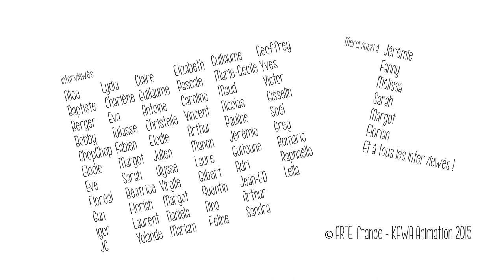Kestuf - Episode 01 - La journée de la femme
Kestuf' plonge dans les arcanes des flux complexes et complémentaires des pensées féminine et masculine d'aujourd'hui et tente d'en tirer un élément de réponse à la question universelle de l'humanité depuis sa création : Pourquoi n'y a-t-il pas de journée de l'homme ?

A travers une étude sociologique hautement documentée, Kestuf' donne la parole à son propre public, tendant son micro au plus près de l'intimité du quotidien, dans un ballet d'anecdotes, de caractères et de fortes personnalités, peignant de leurs traits si particuliers une fresque inattendue de la vie des Français. Un hommage à notre "fragilité de vivre" !

Idée originale : François Dufour
Réalisation et écriture : François Dufour et Jeff Le Bars
Une co-production Kawanimation Paris / Arte Creative

ARTE Creative : magazine, laboratoire et communauté dédié à la culture contemporaine.